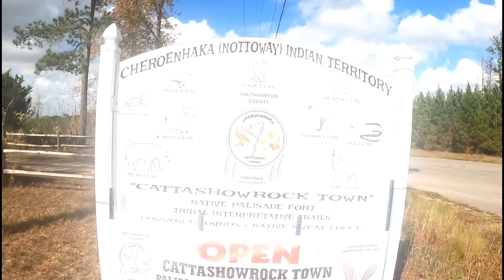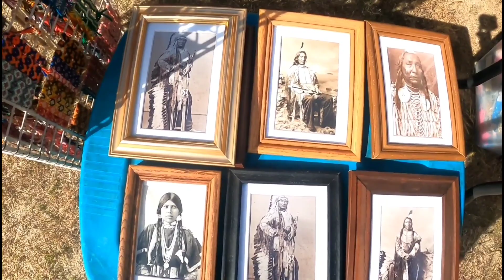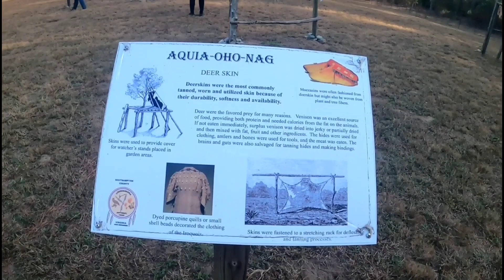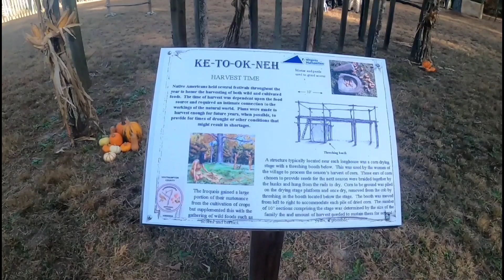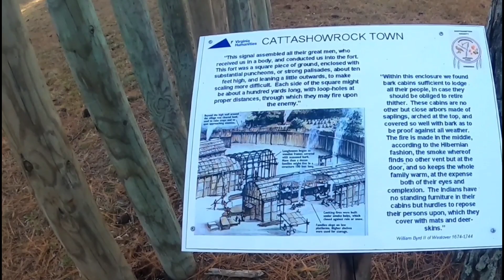CHEROENHAKA NOTTOWAY INDIAN IROQUOIAN WEDDING SPECIAL POWWOW EVENT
Finally got to experience a Cheroenhaka Nottoway Indian Iroquoian wedding!
Nottoway County was first inhabited by native American Indians of the Iroquoian nation tribe called Nadowa. The Nadowa lived along the County's only river and the name of their tribe became associated with the area they inhabited. It was cool to see a culture still carry these traditions that have been set in places for generations. Hope you all enjoy!